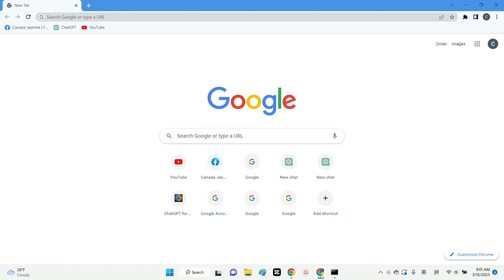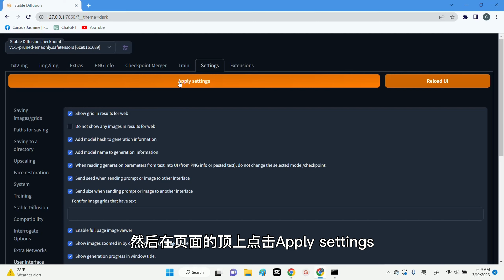【Stable Diffusion】 界面汉化 | 如何安装简体中文语言包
Stable Diffusion 安装简体中文语言包，将界面变成简体中文，详细操作步骤